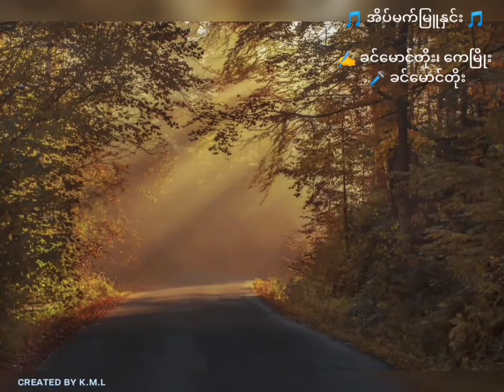♬ အိပ်မက်မြူနှင်း ♪ ✍️တေးရေး - ခင်မောင်တိုး၊ ကေမြိုး၊ 🎤တေးဆို - ခင်မောင်တိုး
♬ အိပ်မက်မြူနှင်း ♪
✍️တေးရေး ... ခင်မောင်တိုး၊ ကေမြိုး
🎤တေးဆို ... ခင်မောင်တိုး

❆ နံနက်ခင်းနှင်း တငွေ့ငွေ့နှင်း မိုးနှောင်းလွန်နှင်း ... မျှော်ရီဝေကြင်နာခြင်းတပ်မက်သူ ဝေရီလူးနှင်းနဲ့အတူမျှော်လင့်ရင်း အနမ်းနု ယုယသက်စွေနှင်း .။

❆ မှုန်ရီလင်းနှင်း  အေးစက်စက်နှင်း  ဆောင်းသက်ဝေနှင်း ...
ရင်မှာကြွေမာယာအဆင်းမိန်းမူးသူ ချိုကြည်နူး နှင်းချစ်သူအတိတ်ဟောင်း တသ အောင်းမေ့ဆဲပါနှင်း .။

♨ (အိပ်မက်ဖြူလွင်ပြင် နှင်းဖွေးဖွေးမှာ ကြေကွဲအထီးကျန်လွင့်ပါး နွမ်းလျသူရင်ခွင် နှလုံးသားထဲမှာ မြတ်နိုးအလွမ်းဒဏ်ခံစား အချစ်နှင်း နှင်းအချစ်ရေ ဣန္ဒြေရှင် ချစ်မြတ်လွမ်းဝေနှင်း ကြိုနေမယ် ထွေးပွေ့ပါရစေနှင်း .. အချစ်နှင်း အချစ်နှင်း )

❆ ဟေမန်မင်းနှင်း တမြေ့မြေ့နှင်း လွမ်းမျက်ရည်နှင်း ...
ယာယီခိုငဲ့ညှာခြင်းနှင်းပွင့်ဖြူ သာယာမူးလွမ်းရက်ရှည် ပြာရီသင်း နှုတ်ဆိတ်တရွေ့ရွေ့ခွဲခွာနှင်း .။

Upload by Kyaw Mya Linn